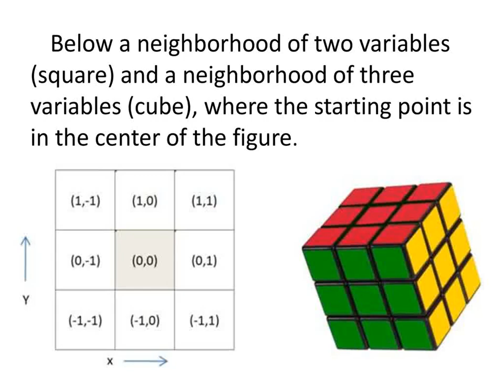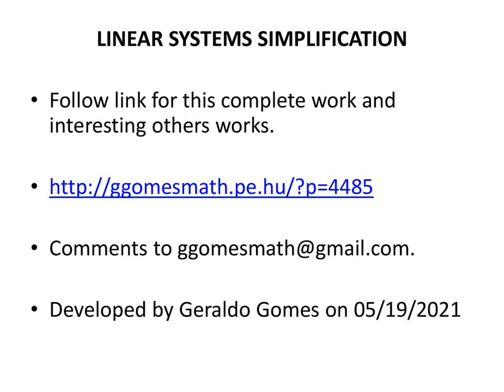Linear and Nonlinear Programming